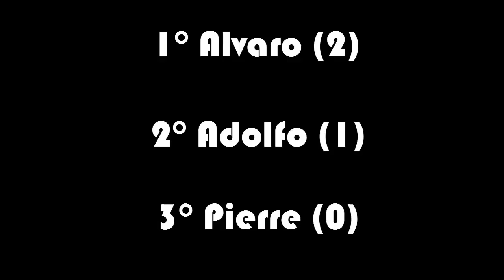CROSSBAR CHALLENGE EXTREMO!!!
Suscríbete si crees que no tengo futuro como futbolista :´v, comparte el video si te encanta el fútbol, dale like por mas challenges y comenta si soy bueno o malo xd.